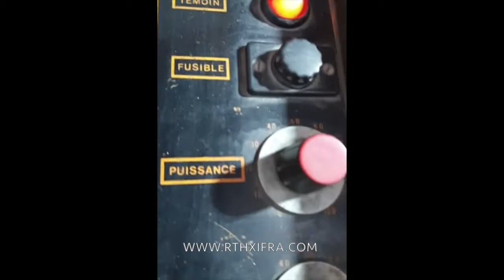✅ Used ARVOR 872 JLC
Ref. 23025
Manufacturer: ARVOR
Model: 872 JLC

Material: LDPE, HDPE, MDPE, LLDPE

Minimum buckles length 150 mm
Maximum buckles length 2500 mm
Thickness film min: 2 x 10 microns
Thickness of max film: 2 x 100 microns

Min. Production – Max: 15/70 bags for minute

Unloading the max film: 60 m/min

Power: 400 V three-phase 50Hz
Consumption of air compressed: 300 lt/minute
Pressure: 8 bar
Power consumption max kW 4.50